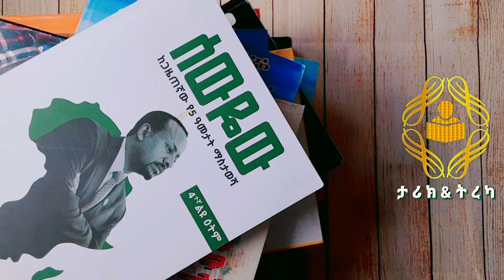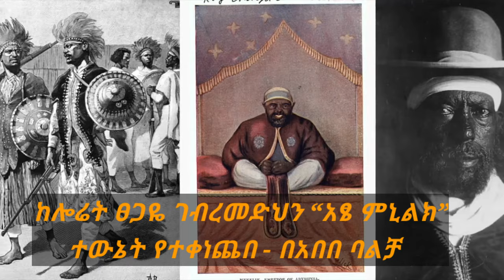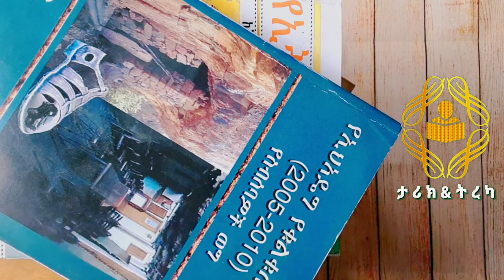ከሎሬት ፀጋዬ ገብረመድህን “አፄ ምኒልክ” ተውኔት የተቀነጨበ - በአበበ ባልቻ Abebe Balcha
🟢🟡🔴ከሎሬት ፀጋዬ ገብረመድህን “አፄ ምኒልክ” ተውኔት የተቀነጨበ - በአበበ ባልቻ🔴🟡🟢

ስላም ጤና የስጥልን የቻናላችን ቤተሰቦች በቻናላችን ላይ በቀላሉ አጭር ወግ ፣ ልብወለድ ፣ ኢ-ልብወለድ ሁሉንም በትረካ ( video ) ታገኛላችሁ።